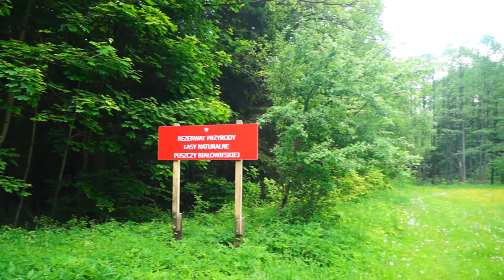03.06.21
Puszcza Białowieska, Linia Graniczna, Składnica Ostrowskiego, Tryb ostrowskiego, rezerwat Lasy Naturalne.